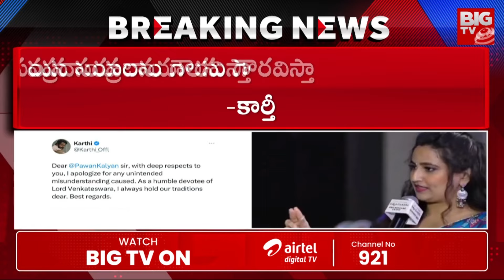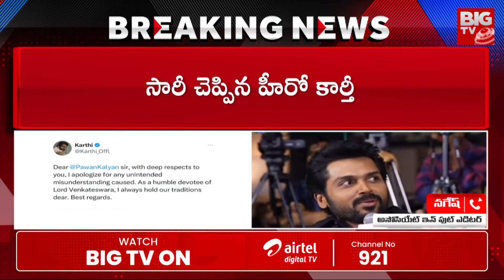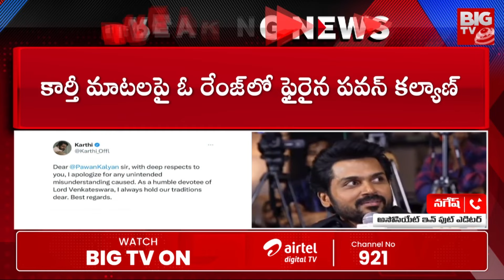పవన్ కు కార్తీ క్షమాపణ | Hero Karthi Apologizes To Deputy CM Pawan Kalyan | Laddu Controversy |BIGTV